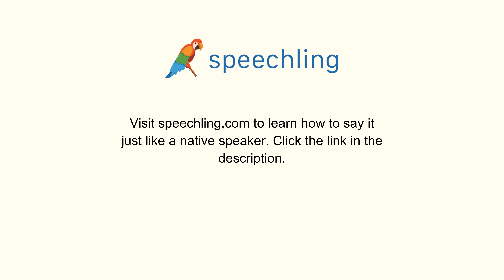英語で"私はアレルギーがあります。"の発音の仕方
男性コーチ
I'm allergic.

女性コーチ
I'm allergic.

私はアレルギーがあります。